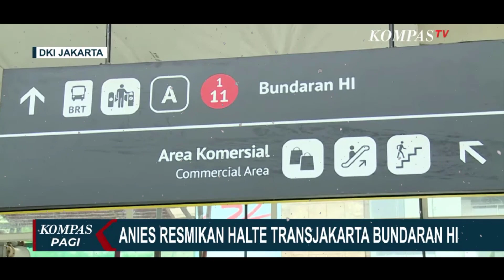Pribadi Berkualitas Tinggi 💯 Heru Budi Hartono Bubarkan TGUPP ❌ Anies Kena "Tuampol" ❗❗❗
Pribadi Berkualitas Tinggi, Heru Tidak Perlu TGUPP